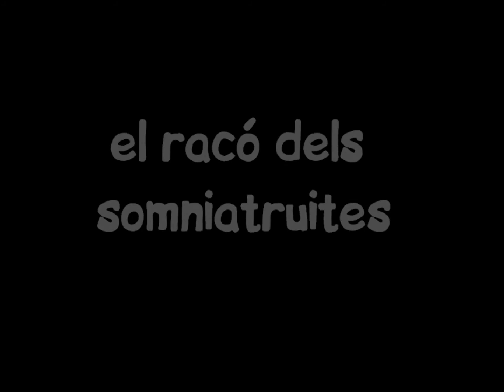una silueta a taradell